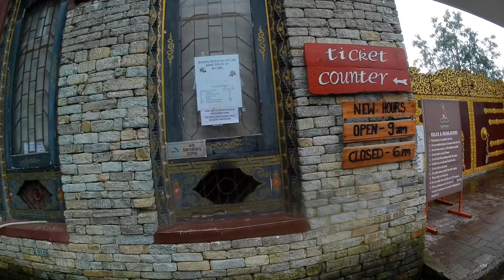Day 2 south sikkim | South SikkimTour Plan in 2022 Sikkim Tourist Places | Pelling Ravangla Temi Tea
Pelling Ravangla Temi Tea and Gangtok Ranipool Salve Residency Home Stay||

✓pelling tour
✓pelling Ravangla tour
✓pelling hotel
✓pelling tourists place
✓sikkim home stay
✓sikkim host
✓short trip in south sikkim
✓Weekend tourist spot in sikkim
✓List of tourist places sikkin
✓ Sikkim tour snowfall update October to December 2020
✓bass down for salt sikkim
✓sikkim tour budget plan
✓best time to visit Sikkim

salveresidencyhomestay
Sikkim blogger YouTube-
-mara nam Raju lamichaney
Ma Sikkim Ranipool ka ho mara home stay Nandok Nimthang ma ha|
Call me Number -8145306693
Host tour guide